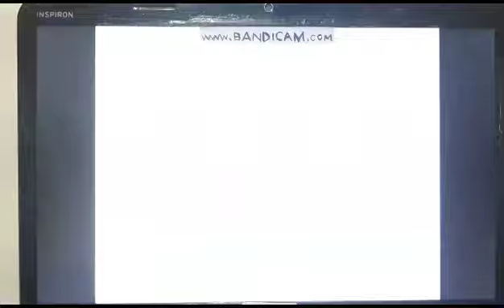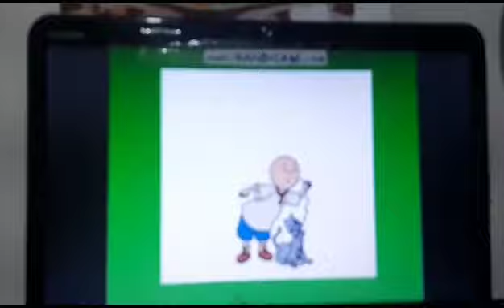Caillou Hora de Brincar DVD Menu Marcelo